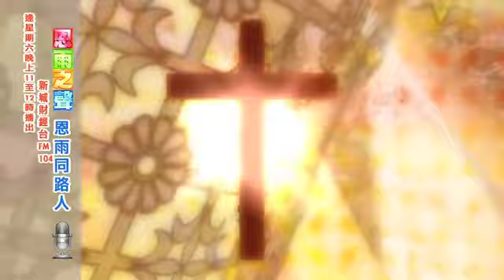《恩雨同路人》陳錦輝先生 (新城電台節目重溫)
擔任教育工作超過32年，於2011年曾帶領任教的小學獲取行政長官卓越教學獎，積極推動生命教育，讓學生得到全人學習，而一次的祈禱讓他家庭得著莫大的改變，究竟他經歷了什麽？請收聽《恩雨同路人》。